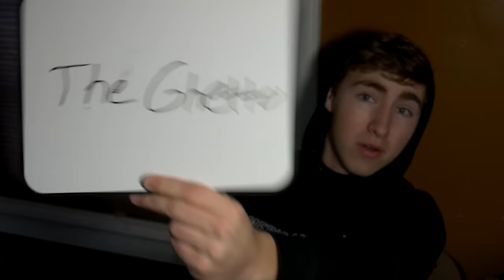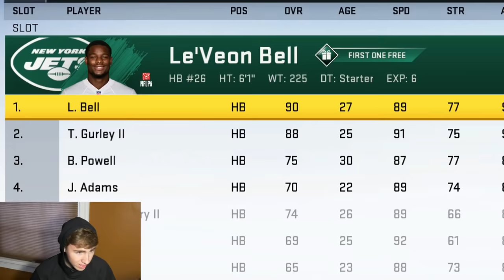WHO CAN GET A 99YD TOUCHDOWN FIRST?!? LEVEON BELL VS TODD GURLEY! 2 RECORDS BROKEN!!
Today Oh Today, Today we did Who Can Get A 99yd Touchdown First?!? LeVeon Bell vs Todd Gurley! 2 Records Were Broken!!

"My spirit, why are you so sad? Why are you so upset deep down inside me? Put your hope in God. Once again I will have reason to praise him. He is my Savior and my God." ~ Psalm 42:11